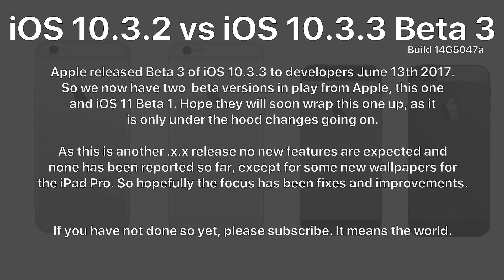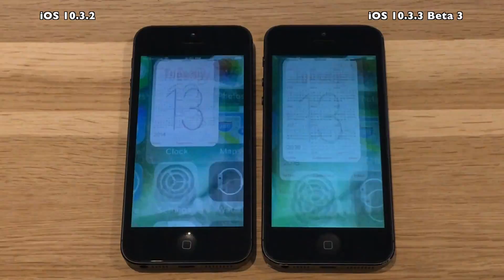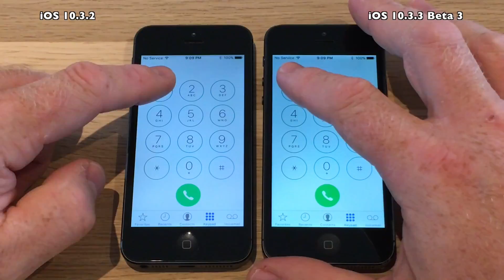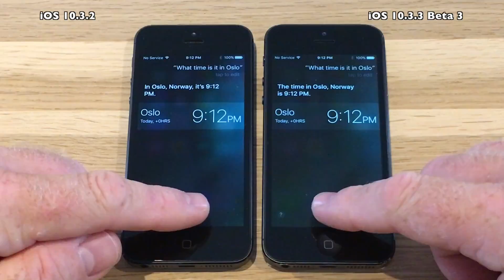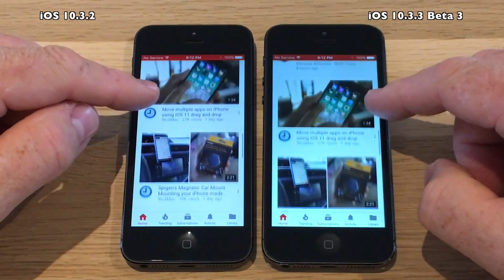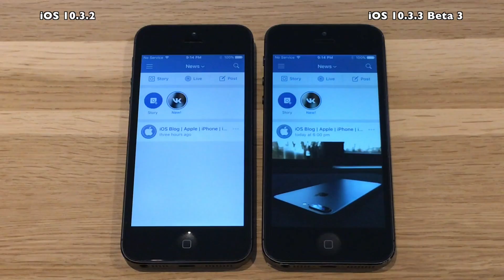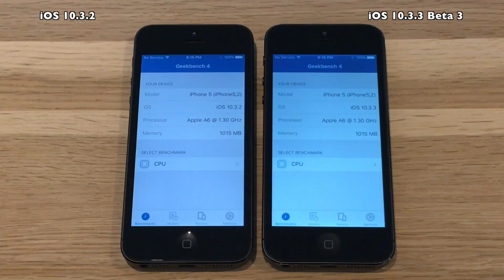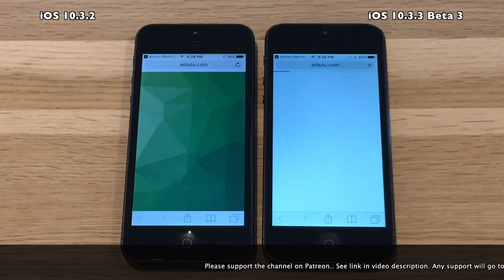iPhone 5 : iOS 10.3.2 vs iOS 10.3.3 Beta 3 Speed Test (Build 14G5047a)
Your support will help to get missing test devices
like iPhone 7 / SE / iPad Air / Pro

Apple released Beta 3 of iOS 10.3.3 to developers June 13th 2017.
So we now have two Beta versions in play at the same time, this one and iOS 11 Beta 1. Apple sure is keeping Apple iOS developers working late hours, and also people like me doing videos on iOS :-)